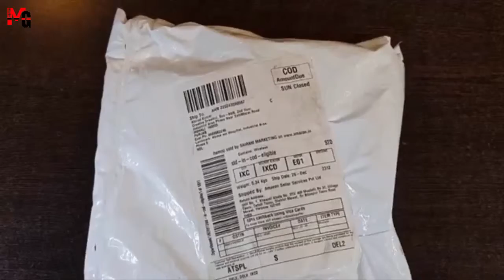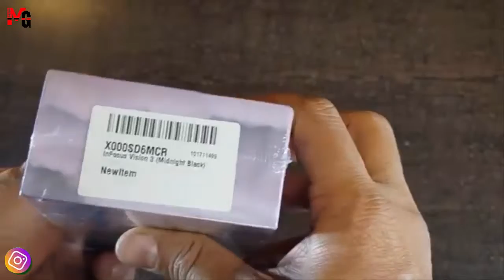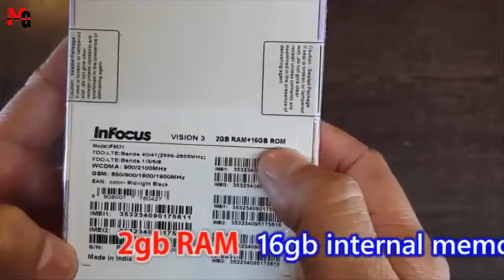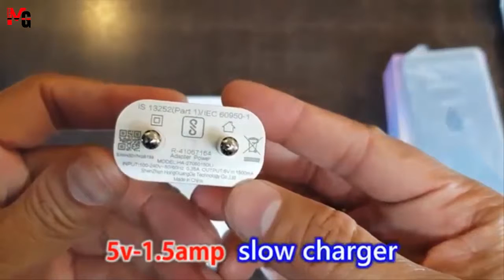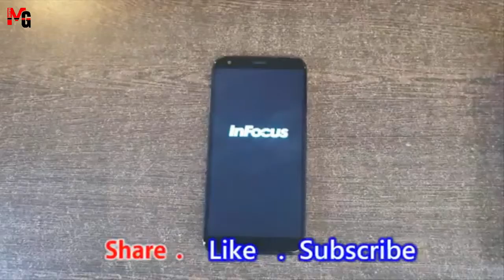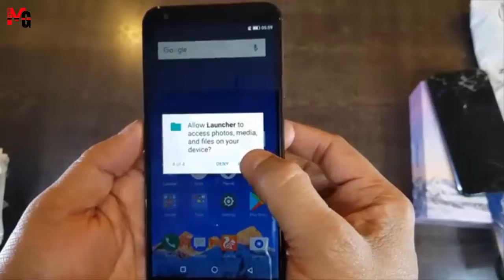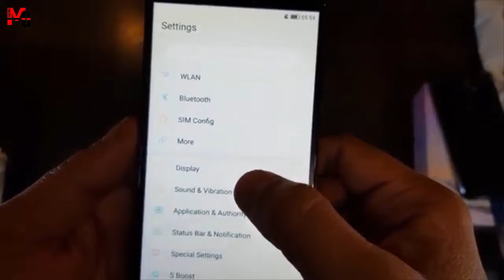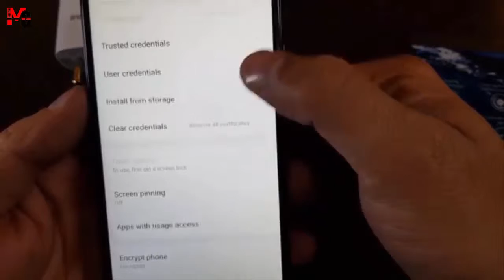Infocus Vision 3 Launch in Pakistan ! Unboxing and Review